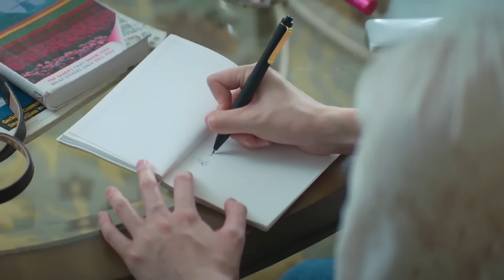自助索吻！傲娇霸总想跟娇妻假戏真做，夹不到娃娃跟娇妻索吻借运气，爱的加持下有如神助！🌸【只是结婚的关系 Once We Get Married】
⭐ 视频来源于电视剧：《只是结婚的关系》
The video comes from the TV series：《Once We Get Married》